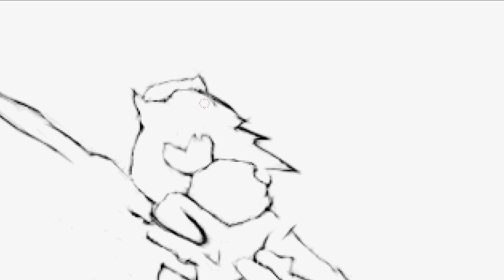┌Let`s Draw-☆-Narga-Armor+Bow-☆-from-【MHP3RD】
☆☆☆☆☆Download Link☆☆☆☆☆
I hope you enjoy my littel sketch ... onley simpel hunter girl with the
Nagacouga Armor and Bow

Moondevil